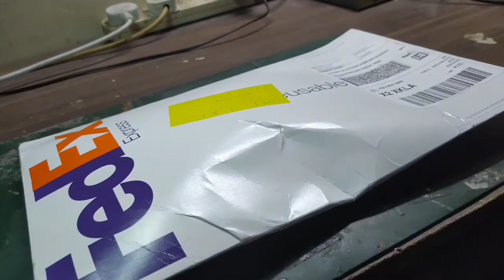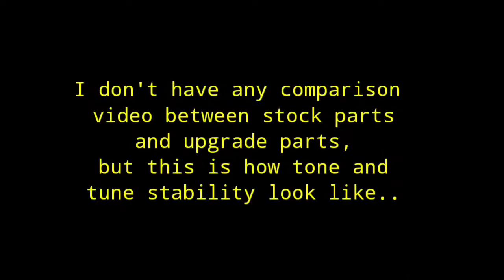Floydrose Special upgrade to Original FR saddle and Change to custom handmade Brass Block